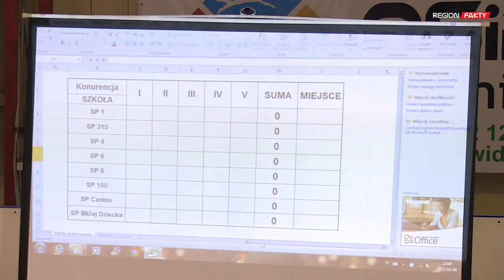I Świdnicka Olimpiada na Lodzie